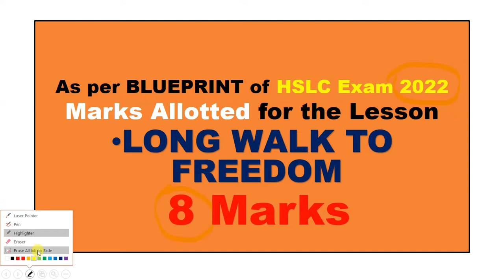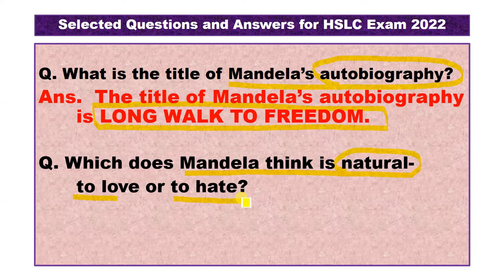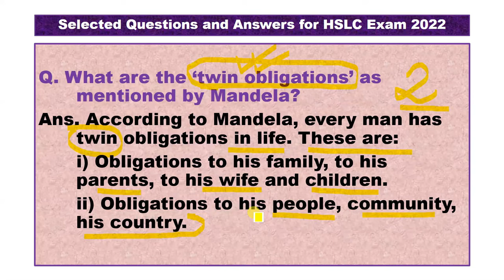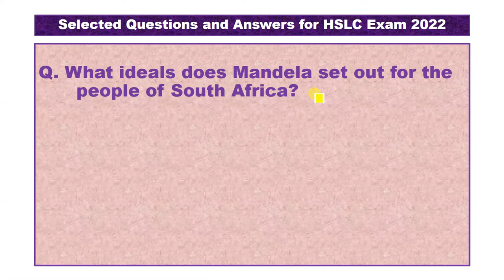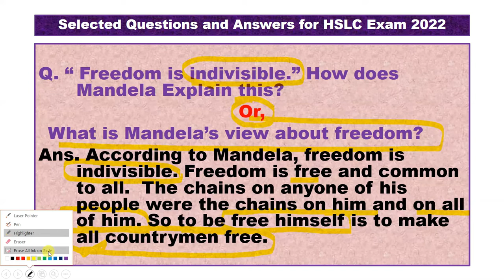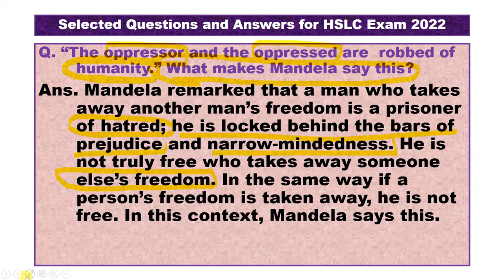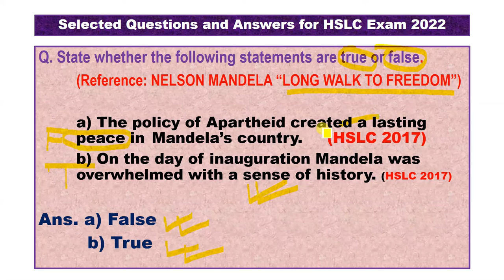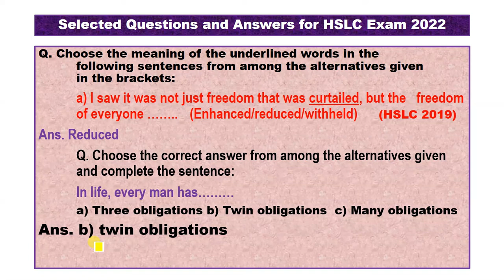LONG WALK TO FREEDOM: SELECTED QUESTIONS & ANSWERS FOR HSLC EXAM 2022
HSLC EXAM 2022 SUBJECT: ENGLISH
HSLC_2022

In this video, student will come to know the important selected questions and Answers  of the lesson  LONG WALK TO FREEDOM of ENGLISH SUBJECT.
For more videos of English, you can visit this playlist link:
LINK OF THE 1st Part of this Video:
# English Grammar (Part 1)

ENGLISH GRAMMAR (Fully SOLVED) HSLC (Special Exam) 2021  (Part 2)

THIS VIDEO is for the students who will appear HSLC Exam 2022 and want to Secure good marks in ENGLISH.

 HSLC EXAMs previous years fully Solved answers Videos LINK